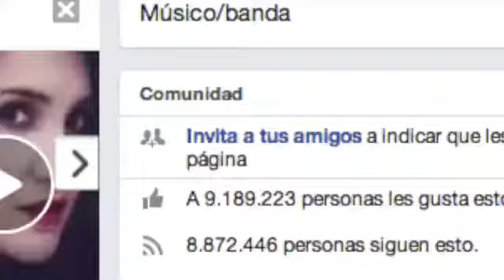27 de junho de 2017